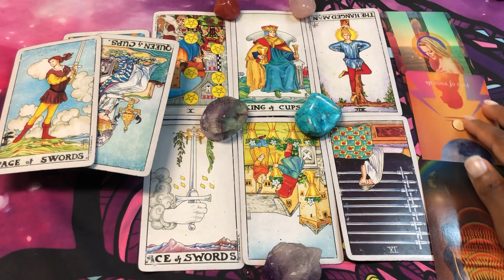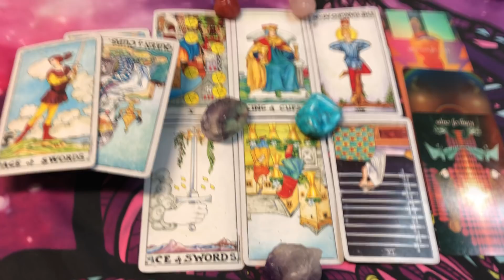Incoming Energy✨🔮 4|14 - 4|21 (Weekly Energy Reading For All Signs)